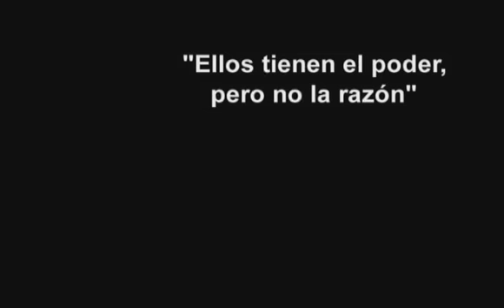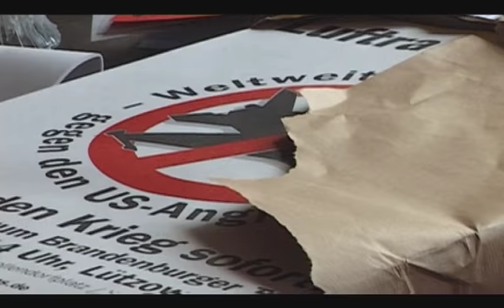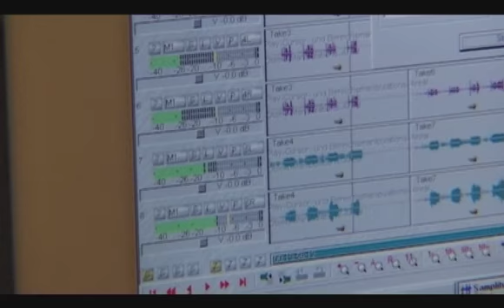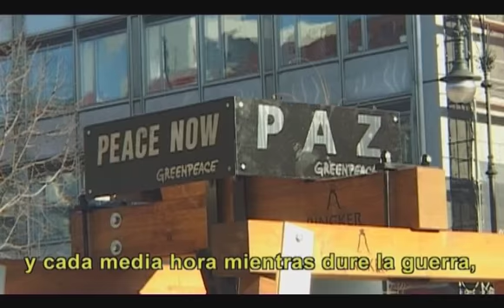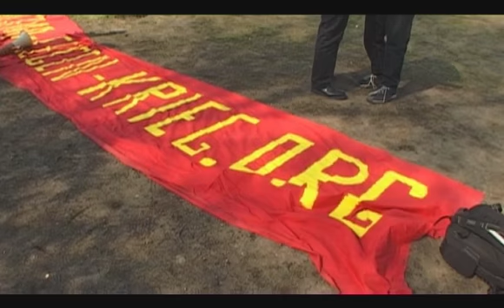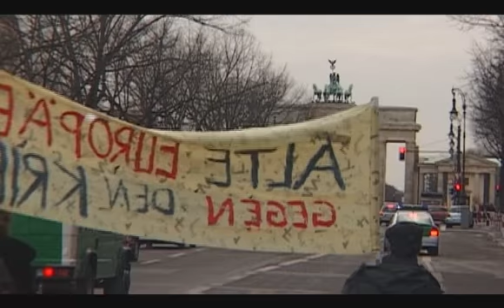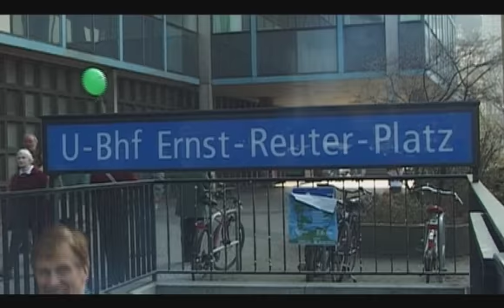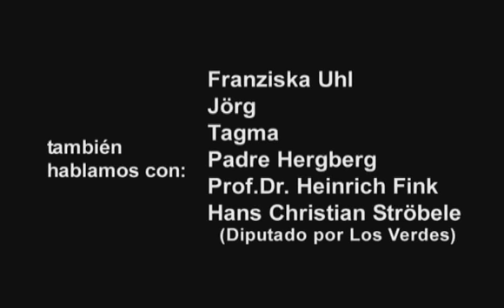Berlin at WAR! [version 1 0] (alemán con subtítulos en español)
Cortometraje documental sobre las movilizaciones anti guerra de IRAK en Berlín (Alemania) en 2003.